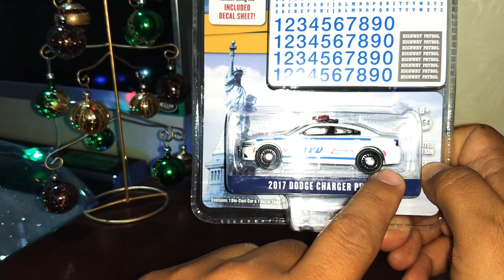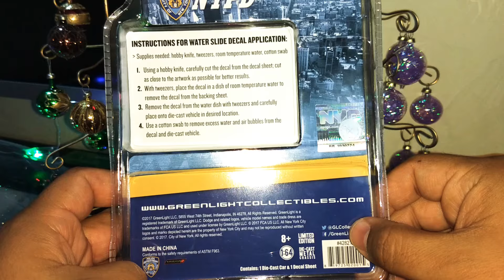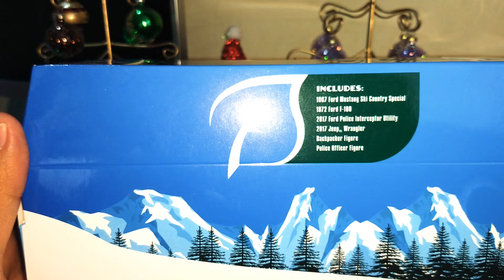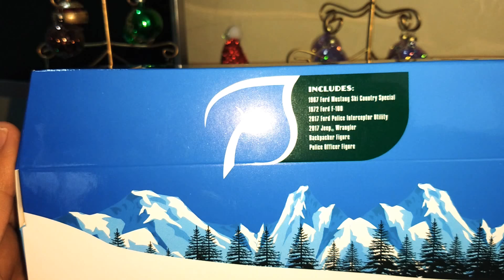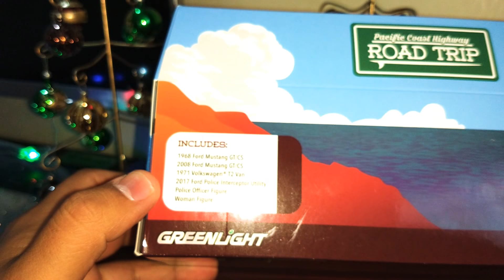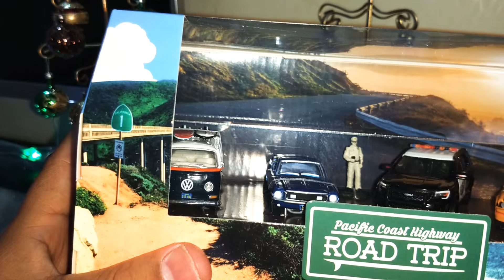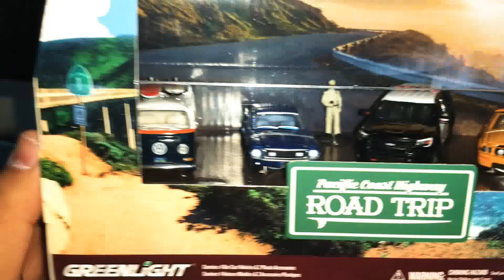Preview NYPD + Dioramas SKI LODGE & ROAD TRIP by GREENLIGHT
Estamos a punto de cerrar este 2017 y las novedades no dejan de llegar. Les presento lo que se vendrá en las próximas semanas de los amigos de Greenlight en la que podrán disfrutar de algunos dioramas con temáticas variadas con espectaculares Castings así como el Preview de esta gran serie conocida como NYPD.

Deseo tengan un excelente cierre de año y fenomenal inicio del 2018.

FUERTE ABRAZO PERRRRRROS HOTWHEELEROS 👊😎